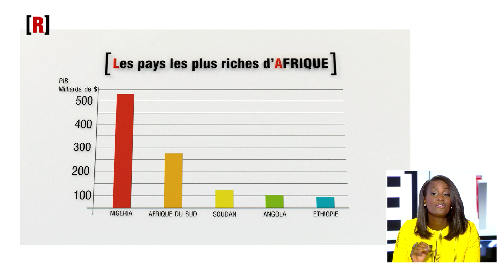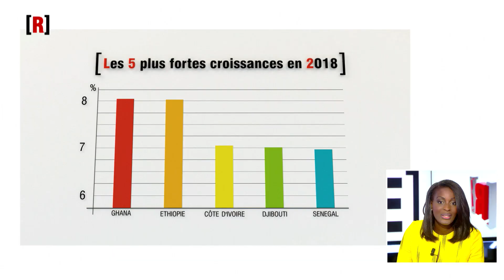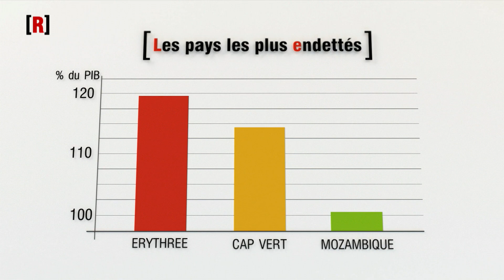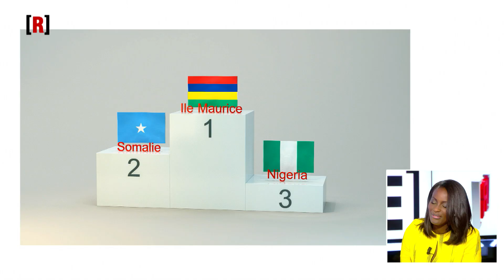Qui sont les pays les plus riches d’Afrique ?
Selon la Bad, en matière de PIB, le Nigeria est, de loin, le pays le plus riche d’Afrique en 2017. Aidé par une forte production pétrolière et le redressement des cours mondiaux des matières premières, son PIB devrait atteindre 581 milliards $ cette année.